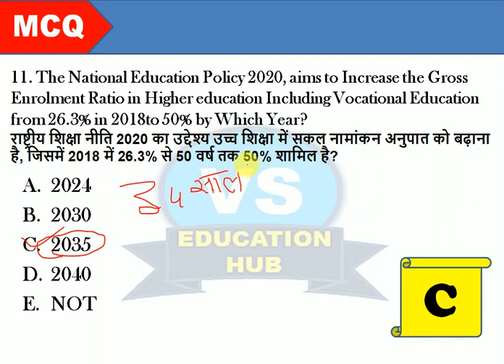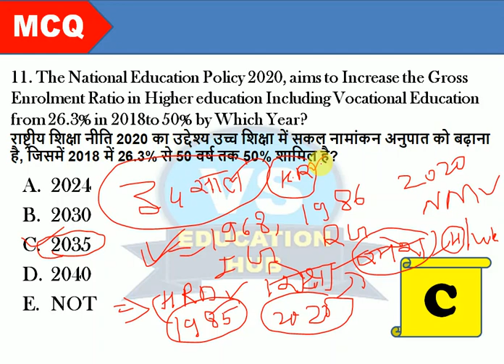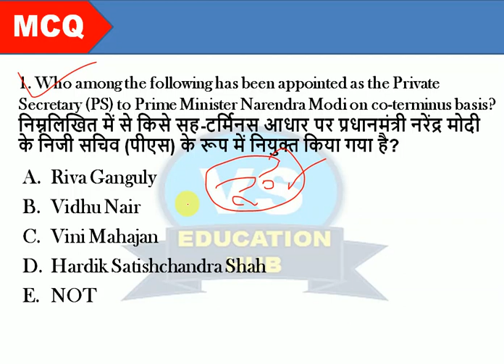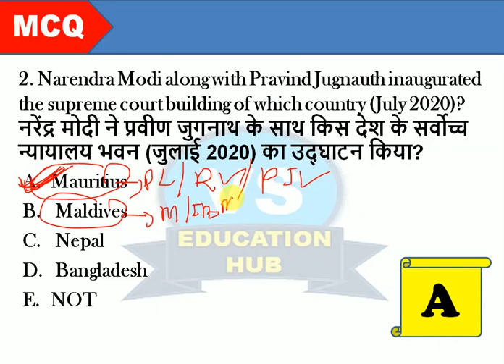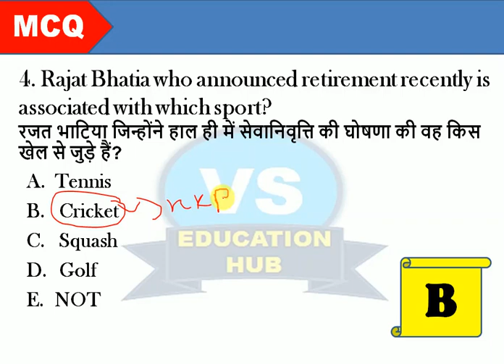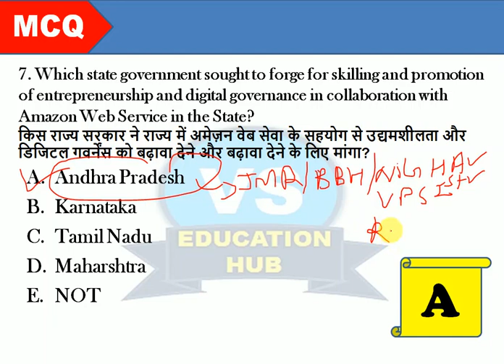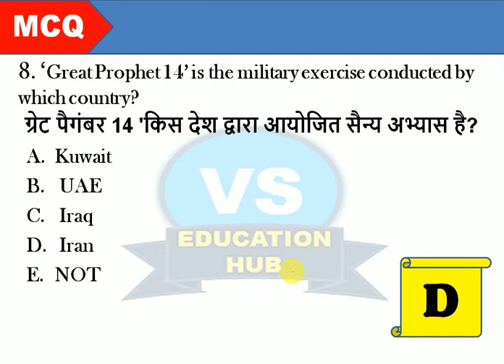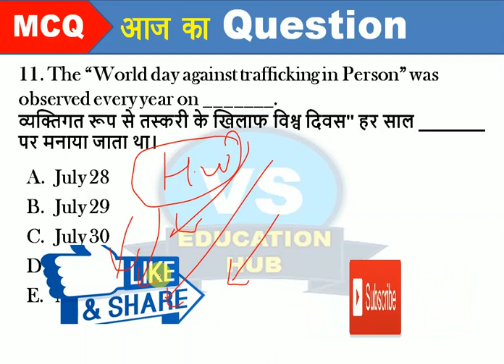RBI ASSISTANT/SBI CLERK(Mains) 2020/SSC CHSL Exams/GA,Important Static GK & Current Affairs Class-33